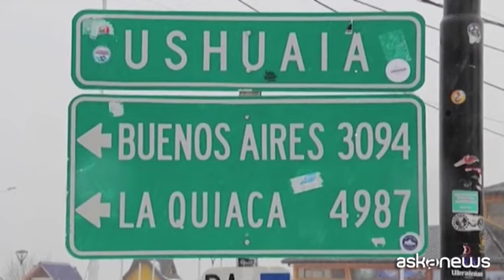Enigma in Terra del Fuoco: 57 marinai negativi contagiati in mare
Buenos Aires, 15 lug. (askanews) - L'Argentina cerca di risolvere un enigma sanitario: 57 marinai sono stati contagiati dal coronavirus dopo avere trascorso 35 giorni in mare, nonostante l'intero equipaggio fosse stato sottoposto a test prima di partire e fosse risultato negativo.
Il peschereccio Echizen Maru è tornato nel porto di Ushuaia, località argentina all'estremità meridionale del paese nell'arcipelago della Terra del Fuoco, dopo che alcuni dei suoi occupanti avevano sintomi tipici da Covid-19, con 57 marinai, su 61 membri dell'equipaggio, positivi al virus, come conferma il presidente del porto Roberto Murcia:
"É stato loro concesso il permesso di entrare. Sono ormeggiati nel porto di Ushuaia. Hanno ricevuto la visita sanitaria del ministero della Sanità della provincia in due occasioni, nella prima sono stati scoperti 7 casi positivi di Covid-19, al secondo test 57 casi".
"L'imbarcazione è isolata, non ha contatti con nessuno della città. La gente che è salita a bordo è semplicemente quella del personale del ministero della Salute della provincia".
All'ospedale di Ushuaia sono subito stati attivati tutti i protocolli per i ricoveri, come spiega il direttore Carlos Guglielme: "Sette che erano sintomatici sono risultati positivi sabato. Domenica abbiano ricoverato un paziente e lunedì un altro, più per precauzione che per altro".
Gli altri restano in isolamento sulla nave, mentre una squadra sta studiando "la cronologia dei sintomi all'interno dell'equipaggio per stabilire la cronologia dei contagi", perché, come dicono gli esperti locali, questo "caso sfugge a tutte le descrizioni nelle pubblicazioni, perché un periodo di incubazione così lungo non è mai stato descritto da nessuna parte".